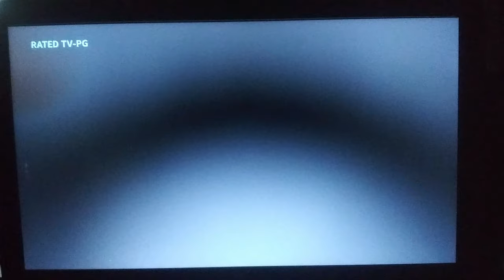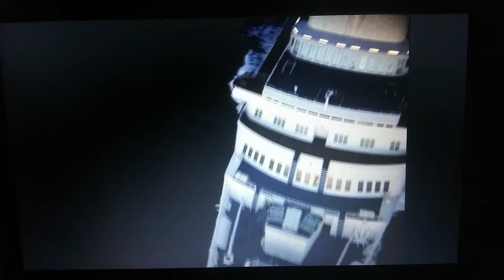Love Boat - S02E08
A Time for Everything/The Song Is Ended/Accidental Cruise/Anoushka

Capt. Stubing (Gavin MacLeod) is reunited with his daughter (Jill Whelan); former songwriter Charlie (Robert Goulet) encounters his ex-partner Burt (Richard Dawson) on board; secretary Sandy (Jo Anne Worley) takes a cruise with her boss Victor (Soupy Sales), after they get drunk at a party; a Soviet cruise line Commissar (Loretta Swit) falls for Doc (Bernie Kopell).

If you are a fan of Richard Dawson's, come check us out on Facebook. Richard Dawson Television